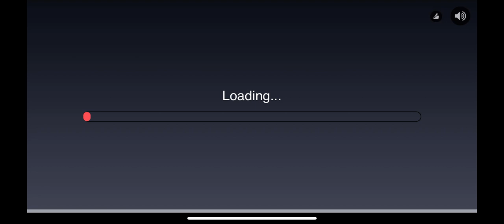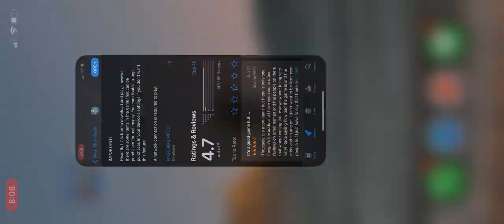Head Ball 2 - Soccer Game - 10 MINUTE PREVIEW!